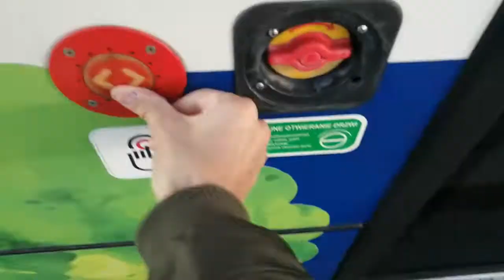Solaris Urbino 8,9 III Electric MPK Kraków Linia 537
Dzisiaj jazda malutkim elektrykiem, solarisem 8,9 III.
Linia 537 i Aleja 29 listopada w szczycie w piątek to zloooo!!!
Korki i nic więcej

Przejazd nagrany jak byłem dość wkurzony bo korki ogromne.
Komentarze moja są :)